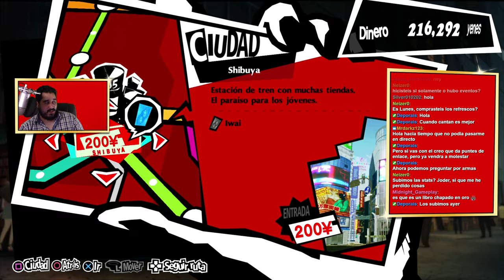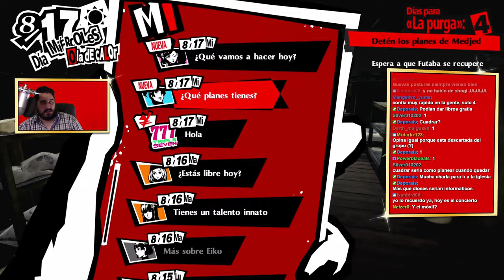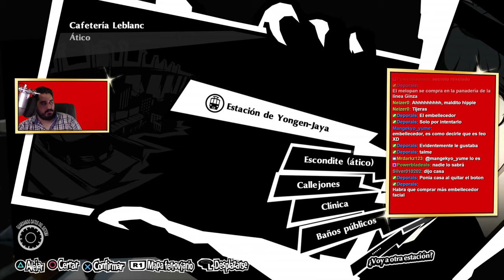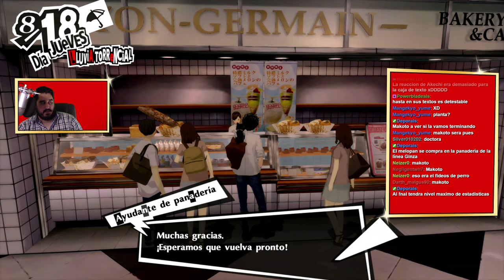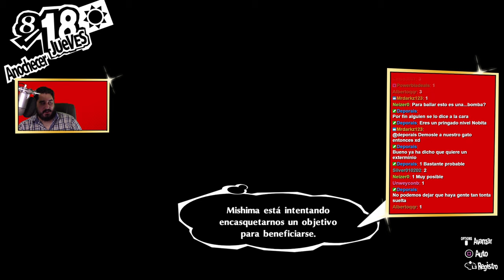MISHIMAPOLLECES | PERSONA 5 ROYAL - PARTE 41